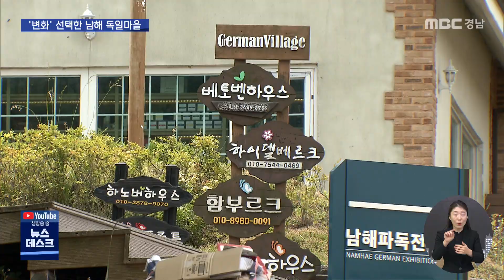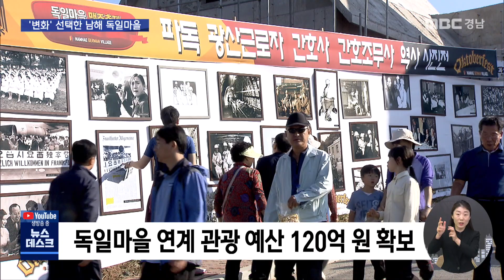주민과 손잡고 변화 선택한 독일마을 (2021.06.02/뉴스데스크/MBC경남)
주민과 손잡고 변화 선택한 독일마을
MBC경남 이종승 기자

전국적인 관광명소 남해 독일마을
많이들 가보셨을 텐데요

이제는 별 특별한 볼거리 즐길 거리가 없어서
관광객들이 점점 줄고 있습니다

이런 독일마을이 주변 마을들과 손잡고
새로운 관광 콘텐츠 발굴에 나섰습니다

이종승 기자입니다